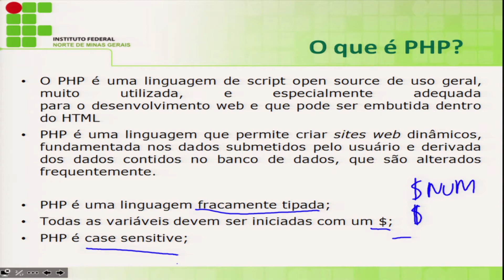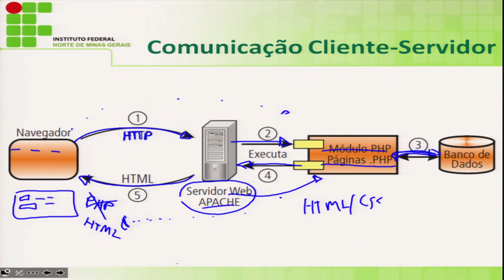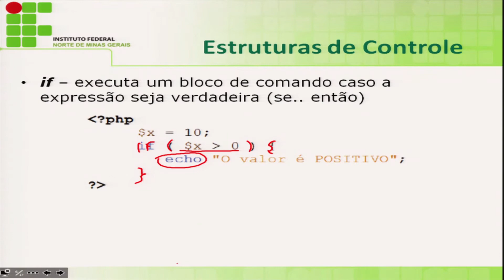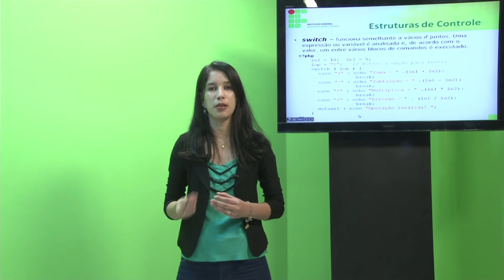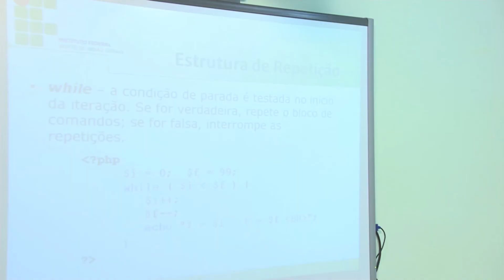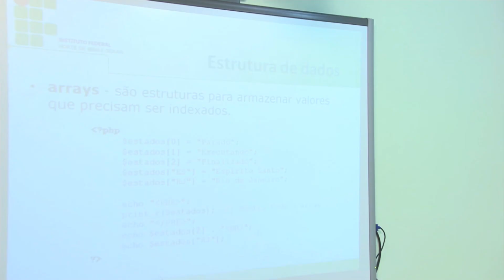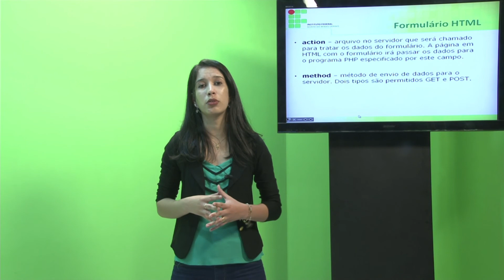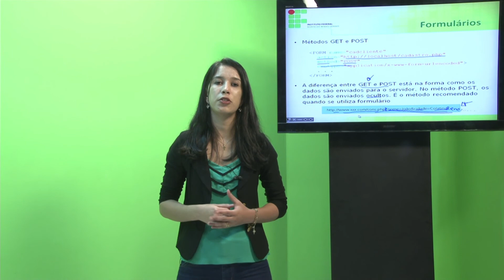AULA 1 - PROGRAMAÇÃO AVANCADA PARA WEB